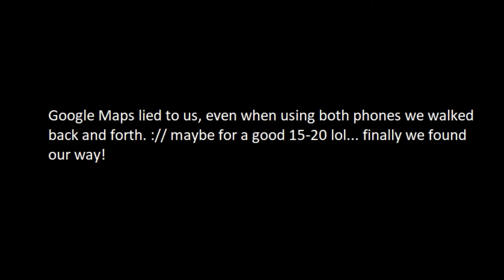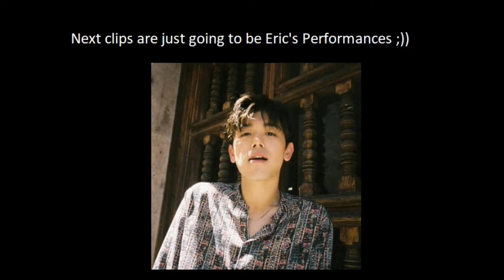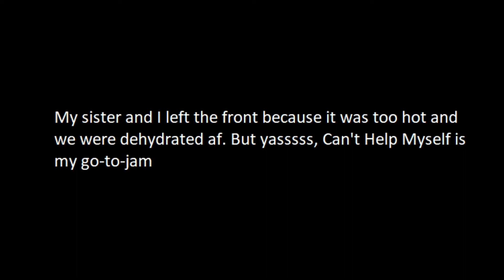I met Eric Nam !!! HonestlyTour Minneapolis | Maiirice Vlog #1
A few days ago (June 13th, 2018), I went to Eric Nam's concert and personally met him. It was such an amazing experience, and I'm currently still dealing with the withdrawals and PCD (post concert depression) XD.